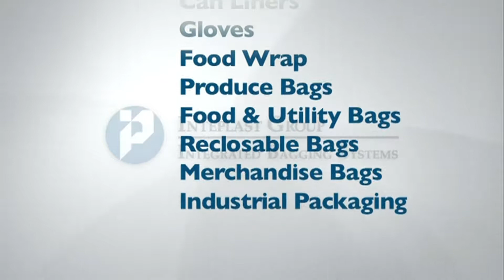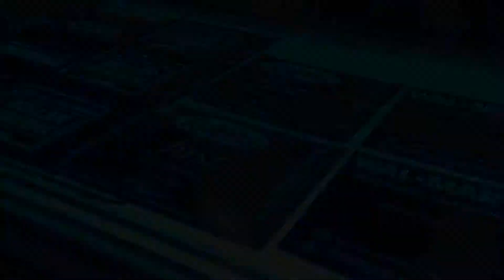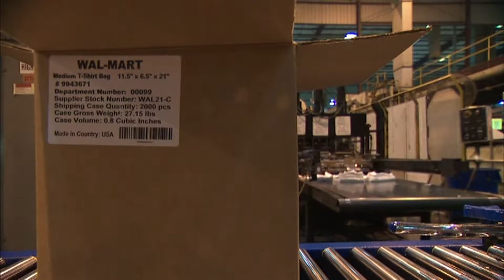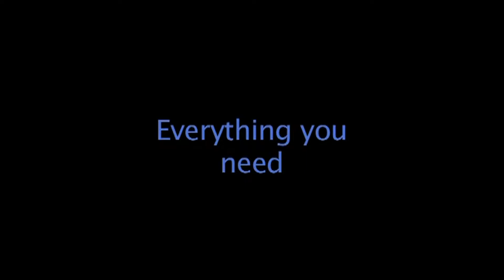Integrated Bagging Systems (IBS)--a division of the US-Based Inteplast Group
Written, filmed, edited, and directed by mfxinc.com. Integrated Bagging Systems (IBS), Amtopp and WorldPak are divisions of the Inteplast Group. They are headquartered in Livingston, NJ. Their sophisticated production facility located in Lolita, TX, demonstrates a commitment to technology, the environment, and to the demands of the US market.

The Poject:
To produce 4 videos demonstrating the multi-market ability of the Inteplast Group.

The Concept
Create an overall concept-- Think Inteplast. If you need something plastic, if you need a new solution, if you need quality and quantity--Think Inteplast.

Now use energy throughout all videos to convey the endless possibilities of the Inteplast Group. Put a face on the Corporation by introducing keystone Inteplast technicians and let the viewer hear Inteplast's message in their own words. Show a relationship between the divisions by using a similar intro and outro, use the same "overview" voice over narrative, but show a unique quality of each by using different video and editing techniques for each.

The Execution
Production included storyboard, script, scheduling, talent, direction, editing and duplicating the combined videos for DVD distribution, Web and social media.

We managed the video crew from LA, the photographer and creative from NJ, and the talent from CO and TX.

After an appropriate amount of pre-production planning, we scheduled the shoot to be complete in 4 days. Editing would take another 45 days due to post-production special effects, score, and narrative.

It was a great opportunity to produce the IBS video in their Lolita, TX facility. We look forward to producing similar projects that give us the opportunity to feature your US-Based industry.

About Integrated Bagging Systems (IBS)
IBS produces supplies a continuous flow of t-shirt bags (like in the grocery store), can liners, gloves, food wrap, produce bags, food & utility bags, reclosable bags and merchandise bags. IBS can offer "one stop shopping" to their customers when they custom bundle multiple products into one order. In short, if you see it in a market, grocery store, or retail store, there is a chance IBS produced it in Texas.

IBS has an in-house graphics department, they continually design custom films and they prides itself on service after the sale. The capacity of the IBS facility to produce products for the largest retail companies in the US is second to none.

Think solutions, think bundle, think Integrated Bagging Systems.